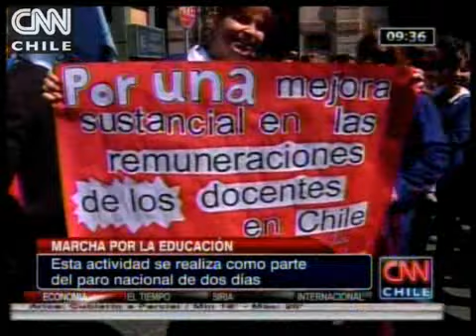Comienza la segunda jornada de paro nacional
Los manifestantes marcharán por la Alameda hasta Beaucheff.